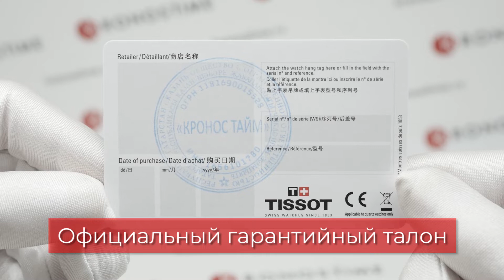Tissot Gentleman T127.410.16.041.00 (T1274101604100) обзор часов - KronosTime.RU